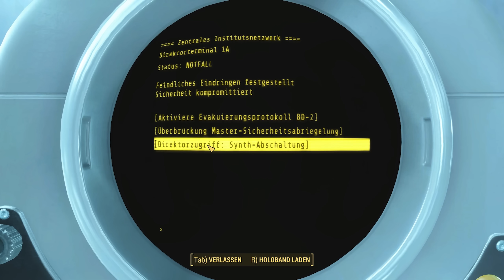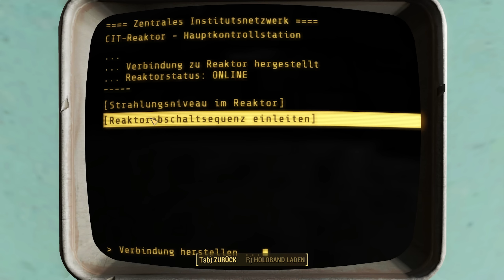Fallout 4 ♦ Die Befreiung der Synths #78 ♦ Let's Play FALLOUT 4 ♦ Deutsch German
Fallout 4 Lets Play auf Deutsch von DerNephias

► FALLOUT 4 ist hier erhältlich: